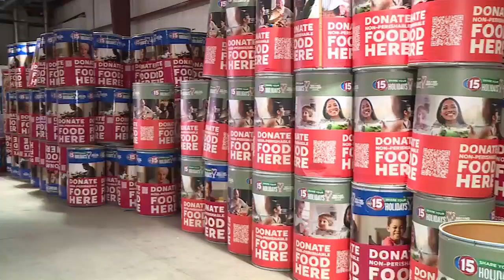Barrels delivered across southern Wisconsin for WMTV Share Your Holidays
Head to your local grocery store to fill the WMTV Share Your Holidays barrels.